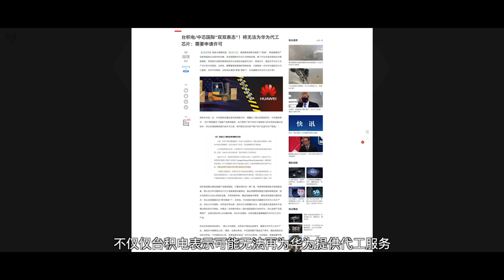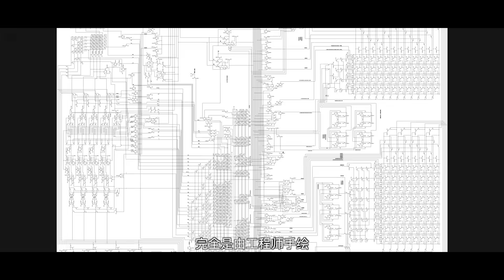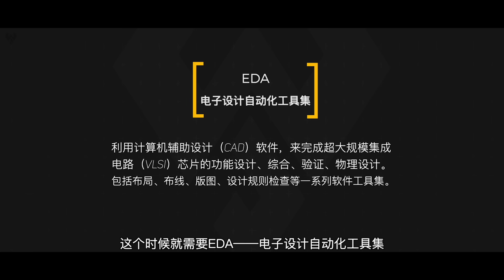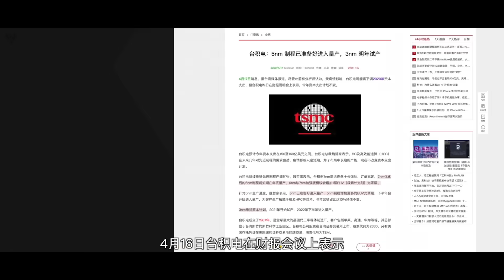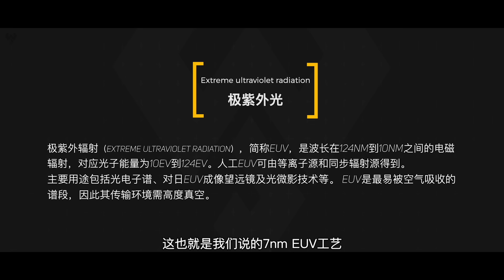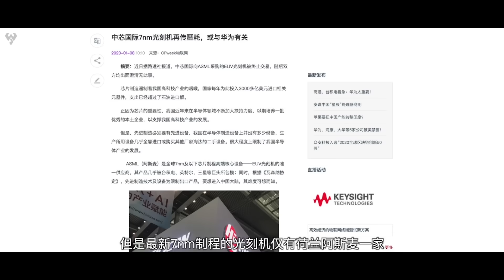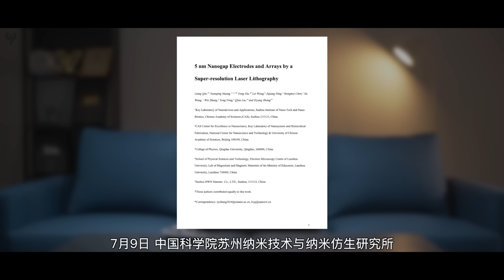「小白測評」華為為什麼不自己造芯片？造芯片有多難？ 「小白測評」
2020年5月15日也是美國將華為列入實體清單一周年之際，美國再度加強了對華為的封鎖，限制全球所有的半導體產業韋華為服務，華為有能力設計芯片為什麼不能自己製造呢？這期視頻就為大家聊一下造芯片究竟有多難。